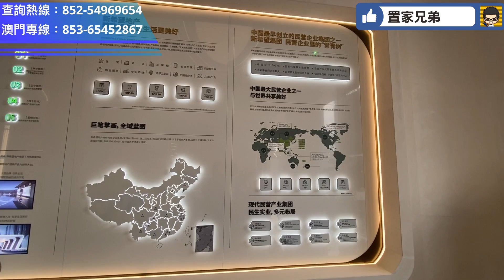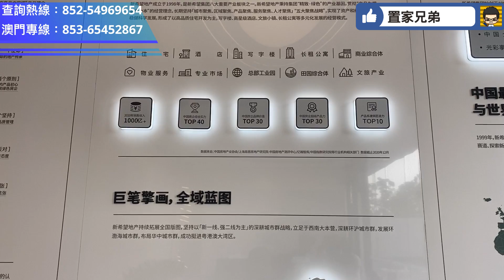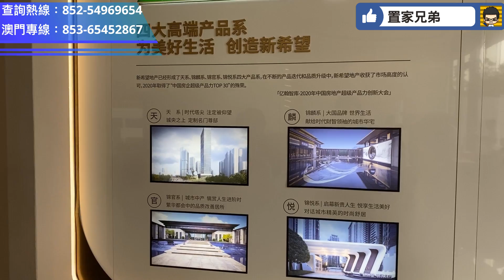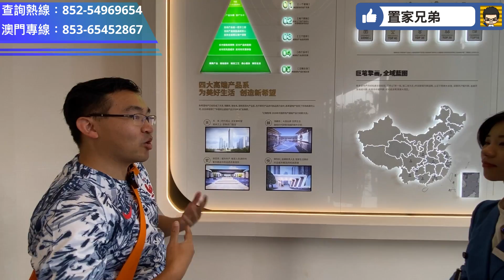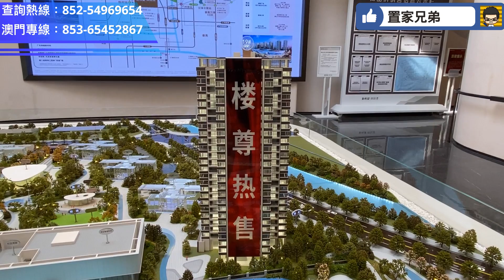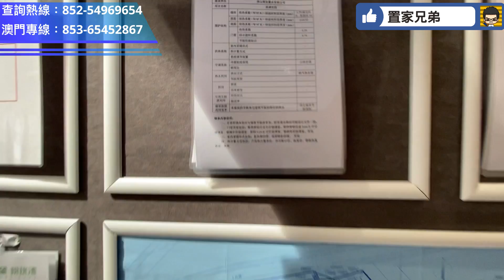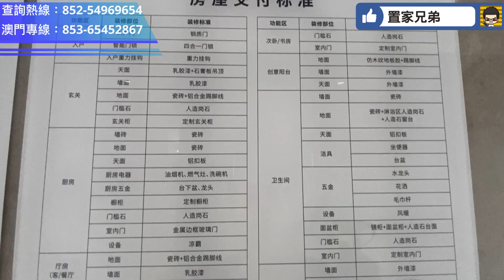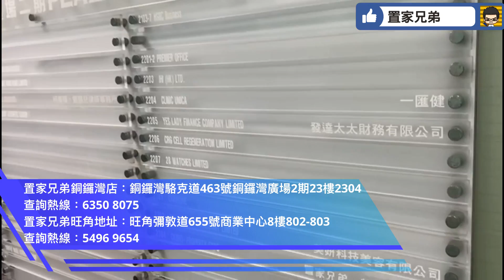新希望悅瓏灣地價1.55萬蝕住賣比你｜劈價劈出新希望｜去年地王盤30000直減至18000！｜鄰新地站陳村站及萬達廣場｜一站可達廣州南站｜唔買都必須了解的市場新資訊（更正：航拍中的新世希應是新希望）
更正：航拍中的新世希應是新希望

內容目錄
0:21 開場介紹及航拍
4:14 置家兄弟服務介紹
5:00 發展商實力介紹
8:16 區位講解
12:07 模型講解
16:48 參觀B戶型88平方米三房兩衛示範單位
23:34 參觀A戶型78平方米三房兩衛示範單位
27:58 參觀C戶型103平方米三加一房兩衛示位
34:04 第一身視角參觀C戶型103平方米三加一房兩衛示位及講解山墳傳聞
35:51 陳村軼聞及總結

歡迎查詢遙距預留單位操作 - 置家兄弟@李生